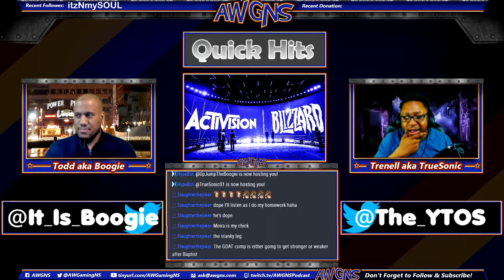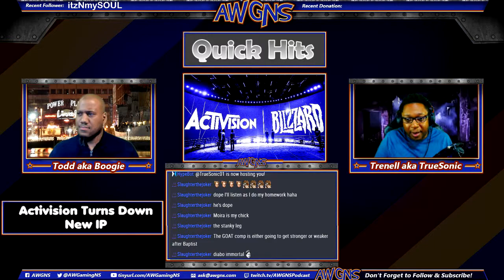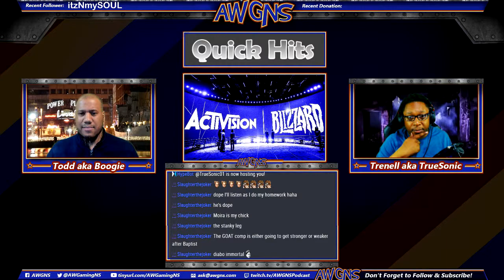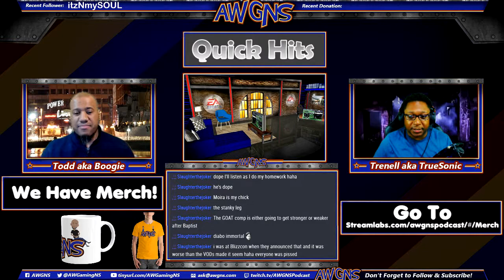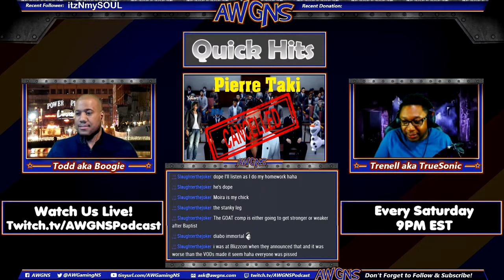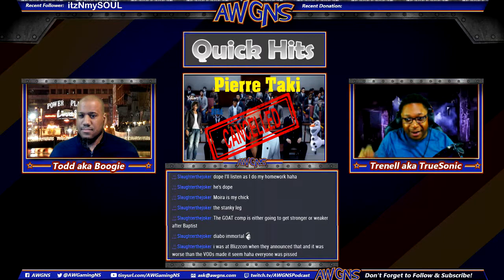Pierre Taki Canceled | AWGNS Podcast 144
Podcast airs Saturdays at 9PM EST on Twitch, Facebook and Mixer

All sources listed on our Facebook page in the show notes

A Weekly Gaming News show is associated with The Cookout PoC.